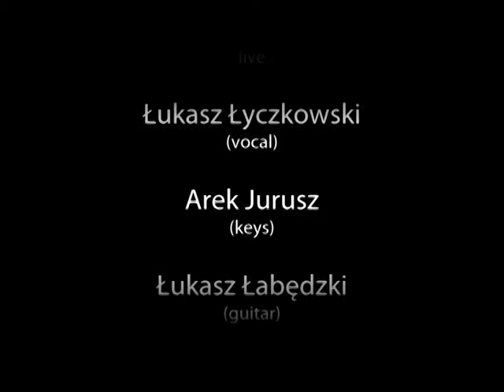Free Blues Club - 5 RANO - Kiepski układ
Blues rock at the Free Blues Club! 5 RANO (5 AM) began its history Autumn '04 in Sulęcin. In 2006 they have released the first demo with 5 own compositions. They have been awarded at the Spring Rock Festival at Nowa Sól in 2007.

This one is called "Kiepski układ". Recorded on 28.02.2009.

Łukasz Łyczkowski - vocal
Arek Jurusz - keys
Łukasz Łabędzki - guitar
Rafał Siwak - bass
Szymon Szymkowicz - drums